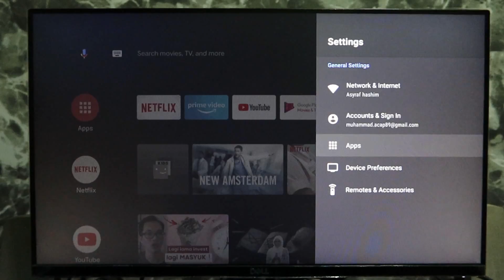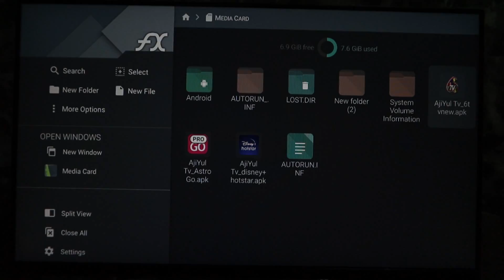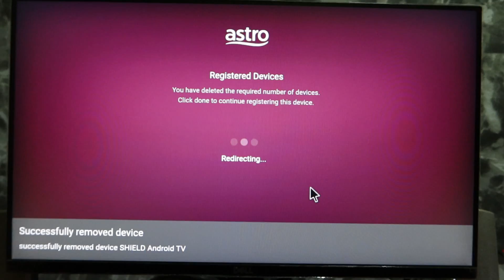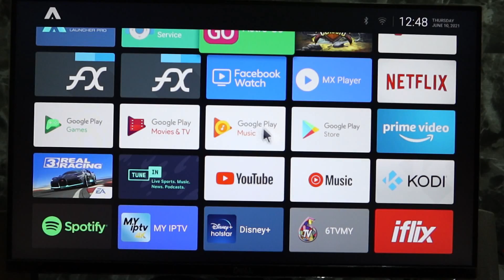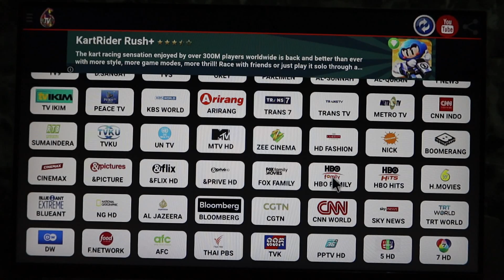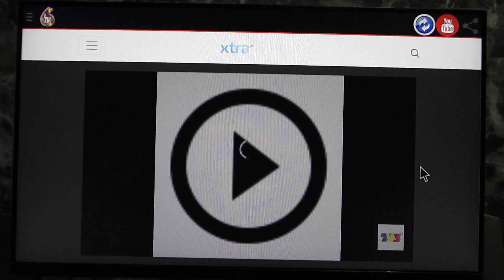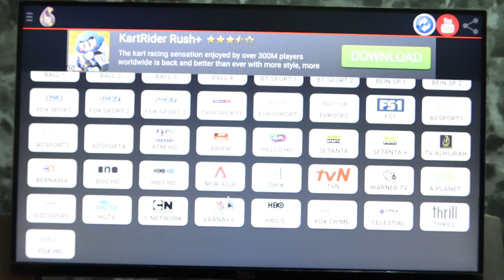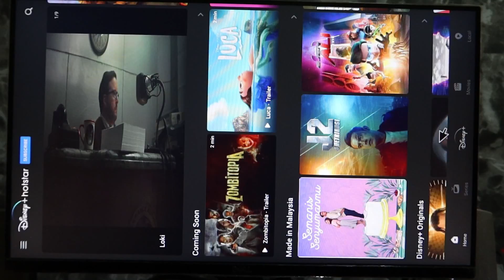TUTORIAL - EXPERIMENT BERJAYA!! Install Astro Go, 6Tv & Disney+ Hotstar di MI BOX S (ANDROD BOX TV)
Assalamualaikum..hi semua..enjoy video terbaru dari kami..sambungan dari video lama - Install Astro Go, 6Tv & Disney+ Hotstar di MI BOX S

boleh PM kami kt FB AJIYUL TV untuk dapatkan apps astro go, 6tv & disney+